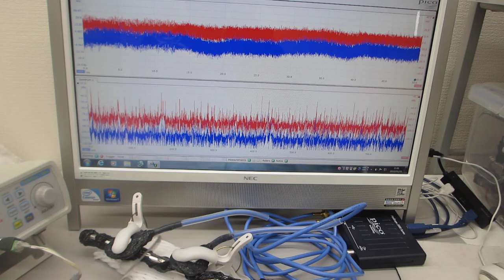超音波の伝搬特性（非線形特性、応答特性、ゆらぎの特性、相互作用）を評価する技術（超音波を利用した振動測定技術開発に関する基礎実験）